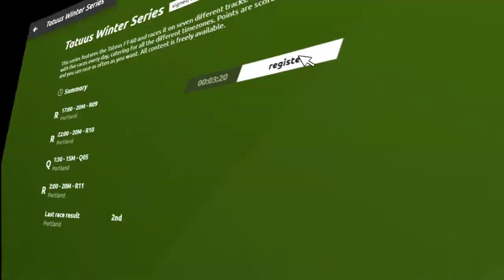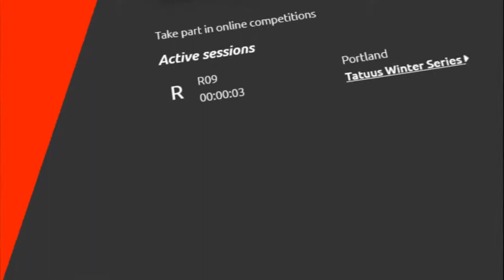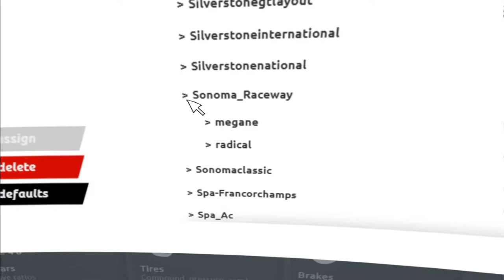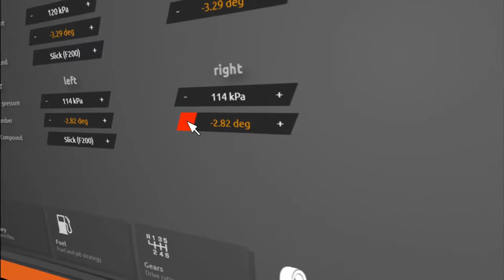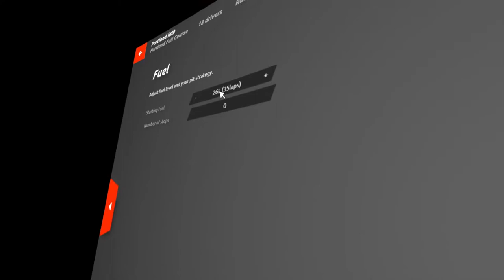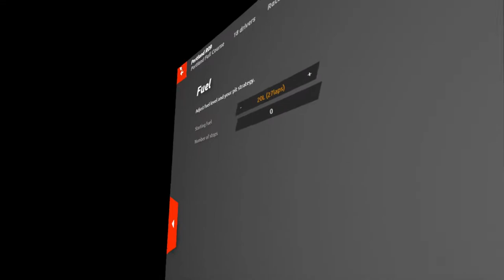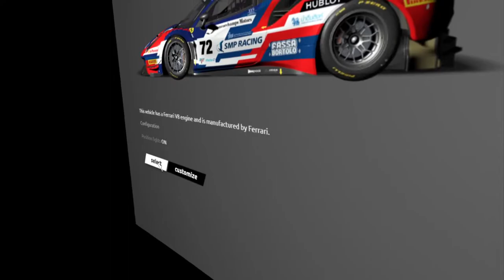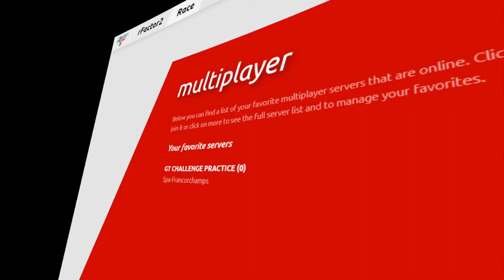Rfactor 2 competicion Winter Tatu us VR Oculus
Rfactor 2 competicion Winter Tatuus VR Oculus